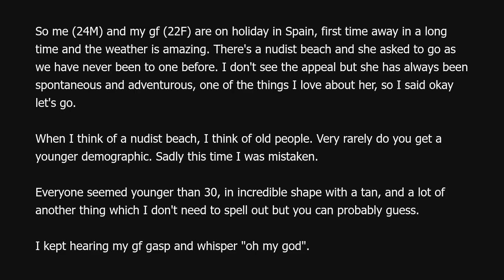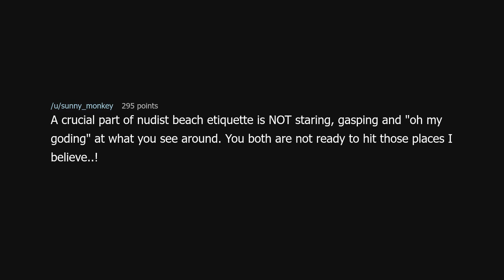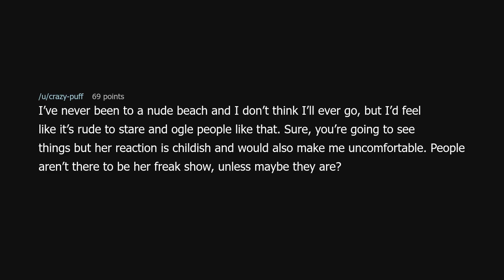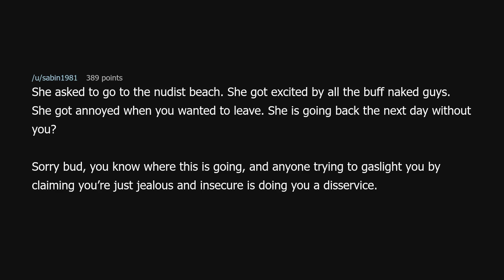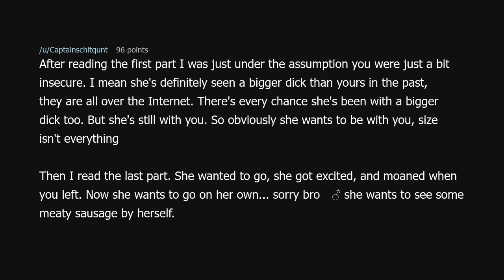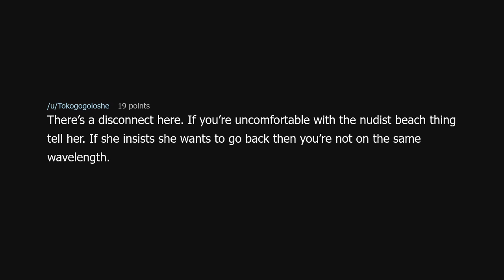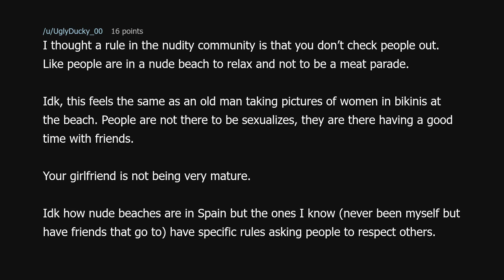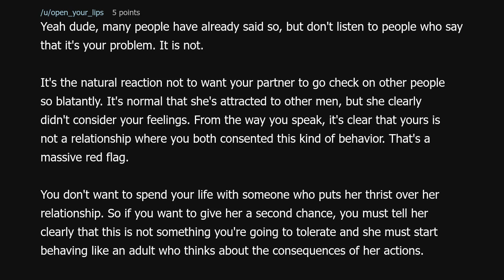TIFU by taking my gf to a nudist beach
TIFU by taking my gf to a nudist beach (r/tifu)

Source: thr0wwawayy1 on Reddit (link removed at the insistence of YouTube)